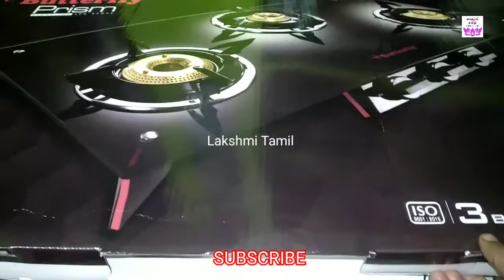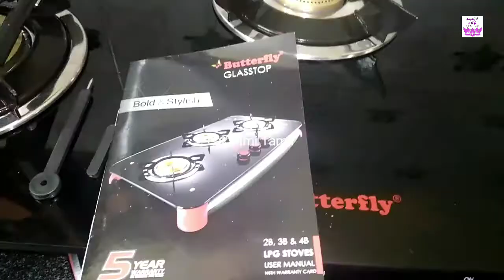My New Gas Stove Super Offer| Lakshmi Tamil